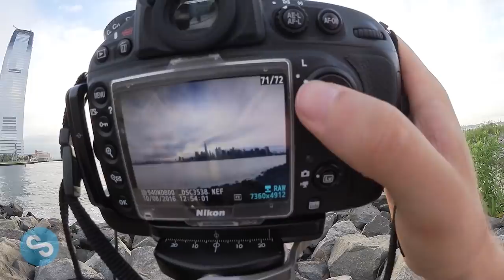VLOG #1 AUS NEW YORK CITY | #80